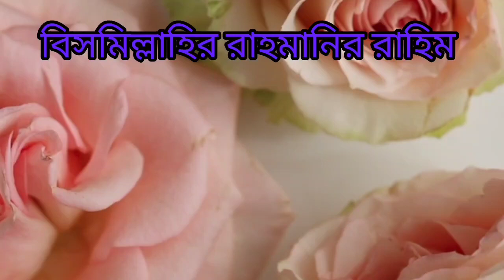নকশি পিঠা ডিজাইন//বাঙালি স্টাইলে নকশি পিঠা//গ্রামাঞ্চলের ফুল পিঠাWH Nafisa Islam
Wh Nafisa Islam
সবার জন্য কিছু গুরুত্বপূর্ণ কথা//নকশি পিঠা রেসিপি//বাঙালি স্টাইলে নকশি পিঠা//গ্রামাঞ্চলের ফুল পিঠা